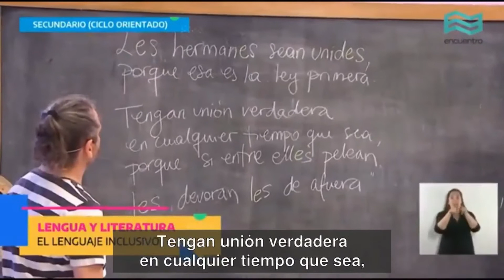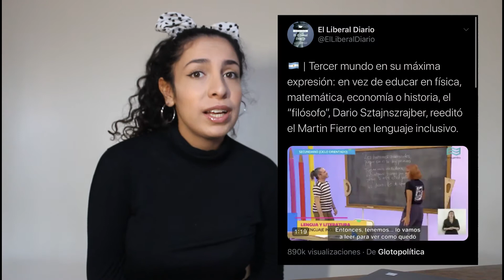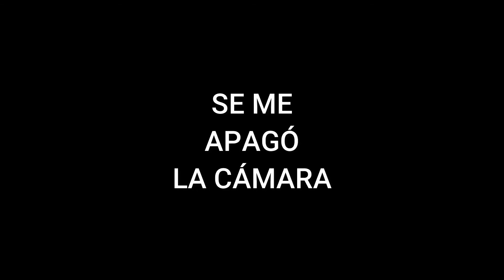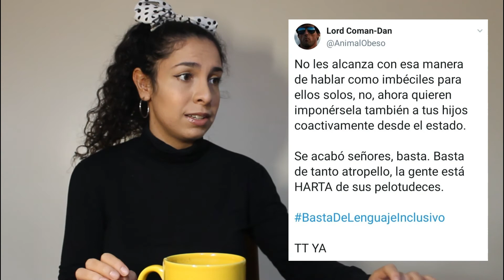BASTA DE (quejarte del) LENGUAJE INCLUSIVO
¿Por qué el lenguaje inclusivo genera tanto odio? Bueno, siempre le molestó a muchas personas, pero que en la tele lo usaran para leer el Martín Fierro hizo estallar a todes. Yo medio que me sigo preguntando la razón. Pero la gente irritada en twitter es muy graciosa.

Y si te interesa el tema, te dejo unas cosas re copadas para leer y escuchar:

- Karina Galperín, "La sobreactuación contra el lenguaje inclusivo es esperable porque es una disputa entre generaciones"
- Karina Galperín, "Es incomprensible que la gente califique el uso del lenguaje inclusivo como una insensatez’”